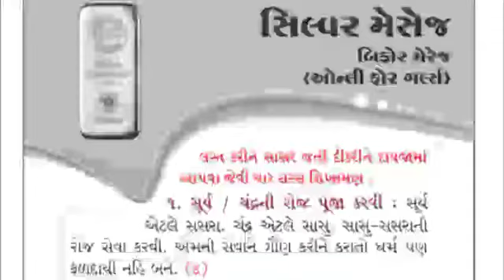017. New Year Msg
Video from Bharat Dholakia